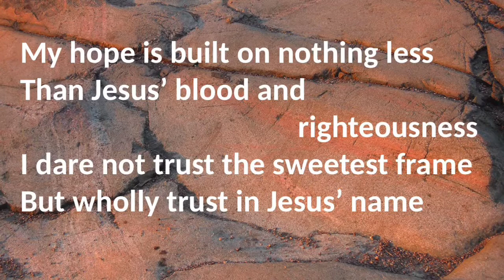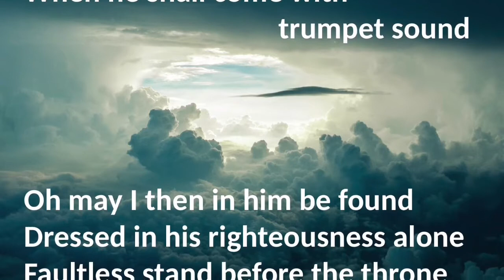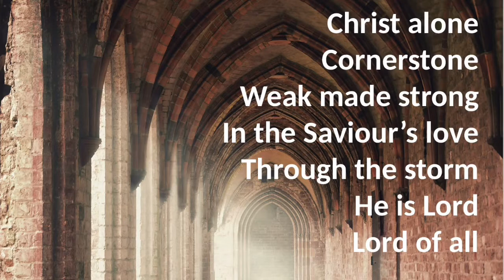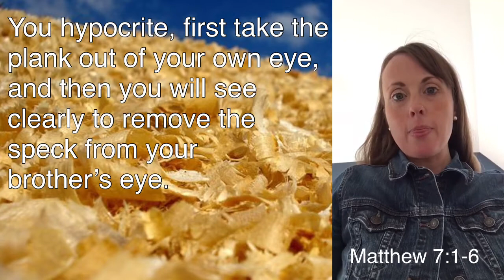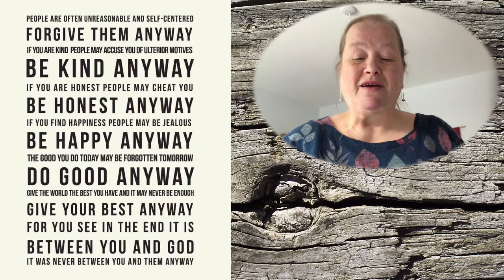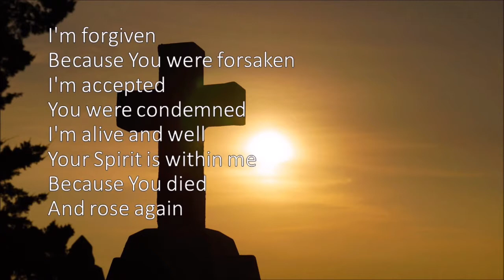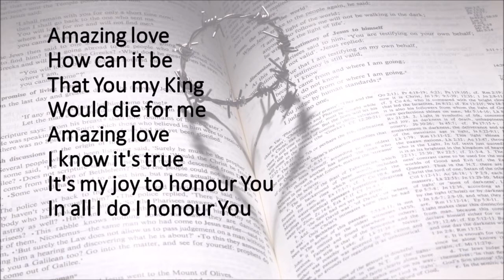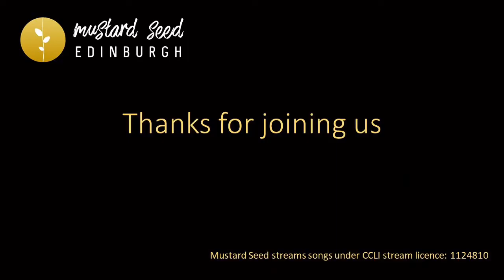You hypocrite: the issue of judgement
Today, we look at the issue of judgement, and how not to be a hypocrite. This is another part of learning the Jesus Way as taught through the sermon on the mount. Kate begins our service with a warm welcome, after which the worship team lead us in singing “Cornerstone: My hope is built on nothing less”. Christine reads Matthew 7:1-6 and then Reenie gives us a talk on the subject of judgement. The worship team sings “I’m forgiven” before Liz leads us in prayer. Kate closes off our video reminding us of all that is going to be happening this week.

Thank you so much for joining us. In case you were curious, any songs sung are covered by a CCLI streaming licence, details are shown at the end of the video